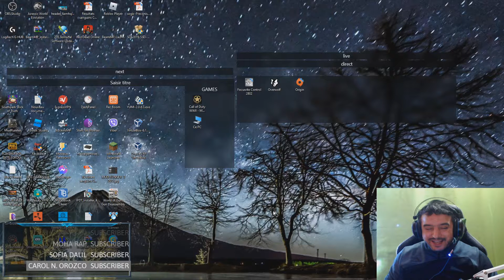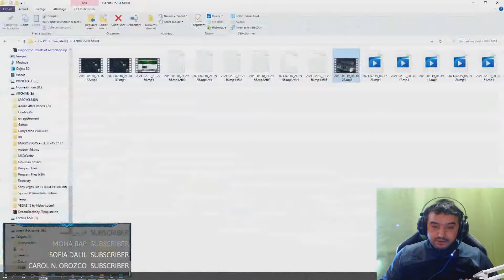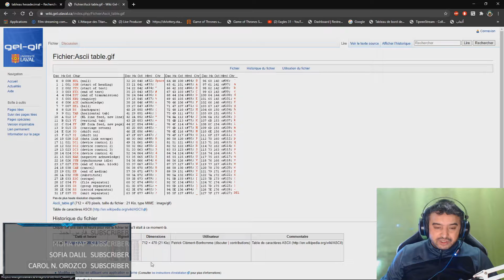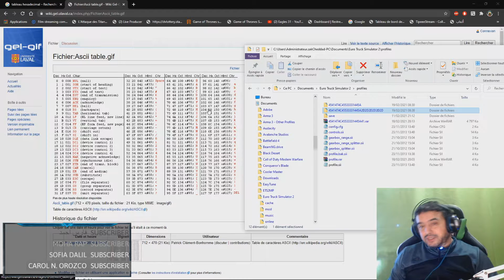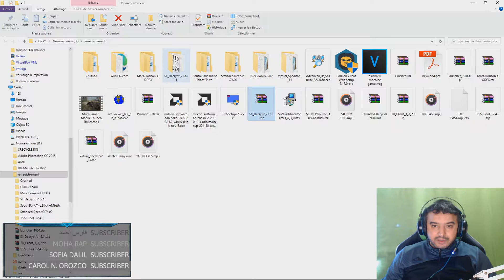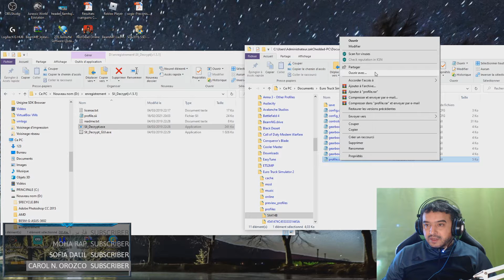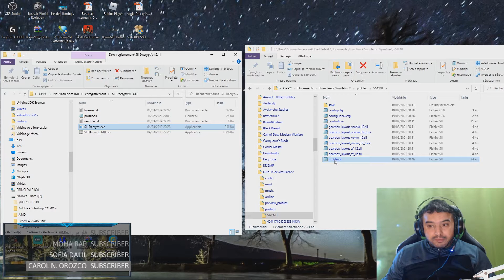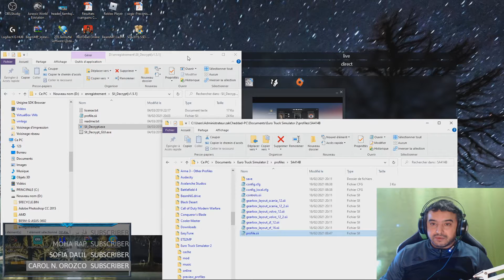كيفية تغيير إسم المستعمل- بروفايل - في اورو تراك ETS2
السلام عليكم
-*-*-*-*-*-*-*-*-*-*-*-*-*-*-*-*-*-تحميل الملفات*-*-*-*-*-*--*-*-*-*-*-*-*-*-*-*-*